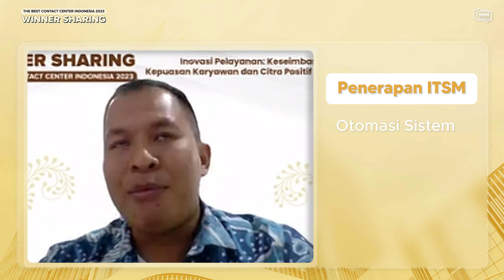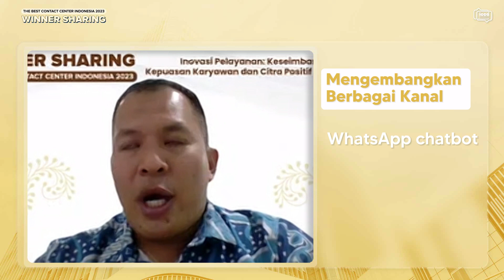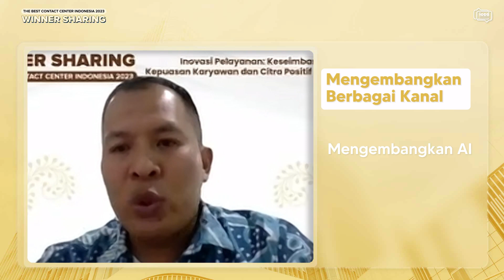WINNER SHARING TBCCI 2023 - IRWAN TRI WAHYUDI (DJPb Kementerian Keuangan RI)